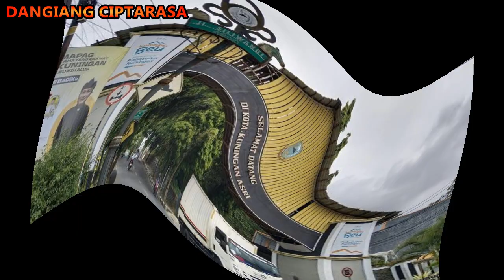6 TEMPAT ANGKER DI KUNINGAN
selain tempat2 rekreasi yang terkenal exotis ,di kuningan terdapat beberapa tempat yang terlenal mistis berikut inilah 5 tempat angker di kuningan.
Ceritamisteri dcrp ,,,tempat2 angker di kabupaten kuningan jawabarat